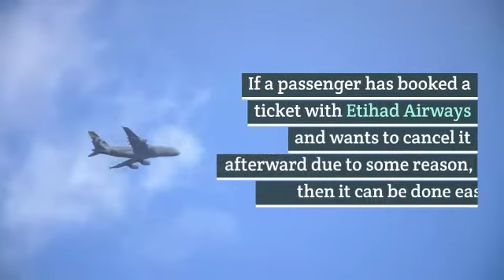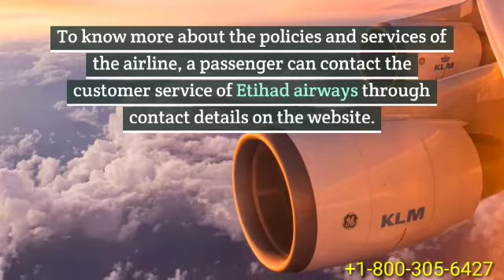(877)507-6686 Cancel Etihad Airways Flight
Dial +(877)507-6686 Etihad airlines understand that plans can change occasionally, but it is increasingly necessary for us to learn about the cancelation policy before canceling the flight ticket in order to prevent any loss in the event. Wandering here and therefore having the papers with them for canceling the flight ticket is very humiliating for the travelers. So here we'll talk about the simple Etihad Airways Cancellation Policy.